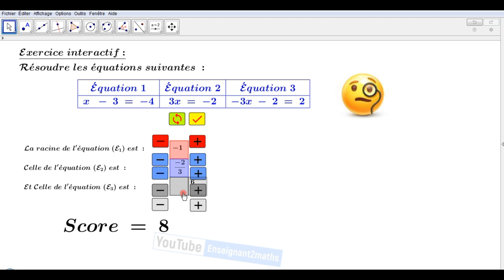Applet interactive : résolution des équations de base.